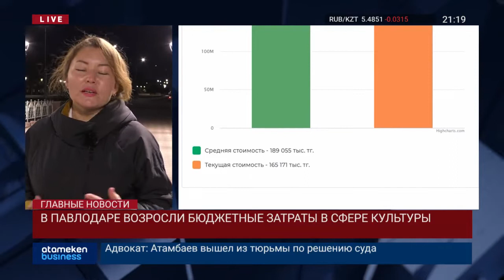В ПАВЛОДАРЕ ВОЗРОСЛИ БЮДЖЕТНЫЕ ЗАТРАТЫ В СФЕРЕ КУЛЬТУРЫ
В Павлодарской области, несмотря на пандемию и запрет проведения массовых мероприятий, возросли расходы на сферу культуры. Наши корреспонденты в Павлодарской области обратили внимание на сигнальный красный цвет, которым подсвечены учреждения этой сферы на карте открытых бюджетов. Что это за сайт publicbudget.kz. расскажет Майя.